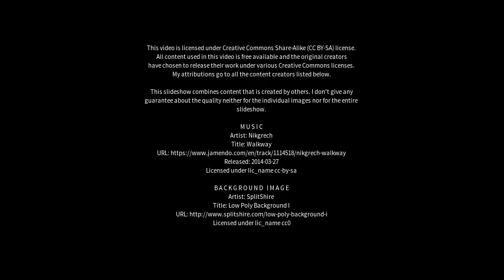Best places to visit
Best places to visit - Ardea (Italy) Best places to visit - Slideshows from all over the world - City trips, nature pictures, etc.